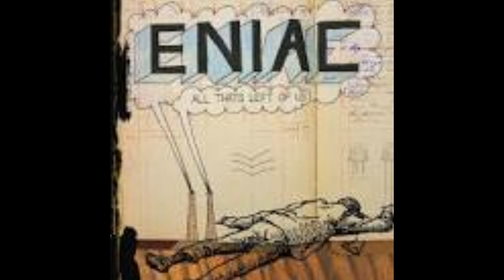Eniac - "Rebuilding Year"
From the 2005 album 'All That's Left of Us'.